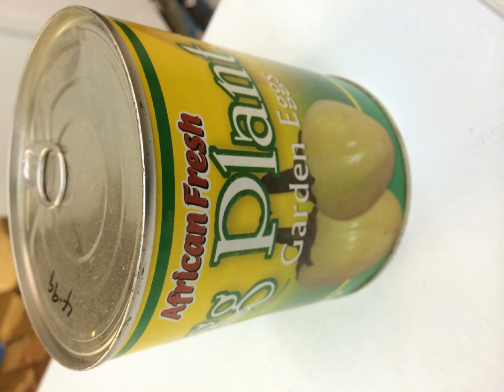Fresh African food store online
Yam fufu is a staple, preferred in West Africa and especially in those west African countries by the Gulf of Guinea, particularly Ghana, Togo, Nigeria and Cameroon.

As the name suggested, pounded yam is yam bulb that has actually been cooked and also pounded into a soft dough or fufu and offered with any of the various typical West African dishes such as Vegetable soup, Ogbono soup, Okara soup, or Egusi soup.

Battered yam is not only a staple, it is additionally an extremely crucial social dish. In the Eastern part of Nigeria, battered yam is served at every important cultural event such as typical wedding celebrations and funeral services.

Yam is not just served as fufu. It can also be made into a porridge, or worked as soup with light vegetable, dry fish as well as a lot of pepper. Yam pepper soup as it is called is good for when you have a chilly. Yam can also be roasted and also eaten with fresh pepper and also palm oil or fried as well as served again with fresh pepper, onions as well as fresh hand oil.

There are different type of yams but the most typical ones are white yam and also yellow yam. Of both, white yam is the much more preferred and also better chosen. Both the white yam and the yellow yam are belonging to Africa. They are the most crucial cultivated yams. In the past they were thought about 2 different types but a lot of taxonomists currently see them as the same species.

There are more than 200 types of white and also yellow yams.

White yam is formed like a cylindrical tube. The skin is smooth and brown and also the flesh generally white and also company.
Yellow yam is named after its yellow flesh, a shade triggered by the existence of carotenoids. Yellow yam looks a lot like white yam outside. Its skin is stronger as well as much more grooved. The yellow yam takes more time to grow than white yam.

Not long ago, Africans in the diaspora can just think about their experience with yam back house. Today, diaspora Africans not only think about yams, they currently interact with it. Thanks to the growing variety of African Food Markets in the Dallas and also Fort Worth Metroplex. Popular among African as well as Nigerian grocery food stores in Dallas is the Richland Market Grocery Inc. The leading African food market in the Dallas area.